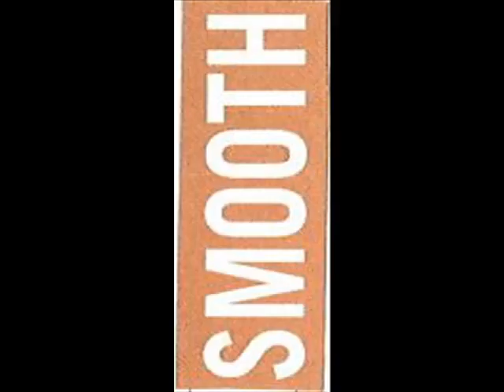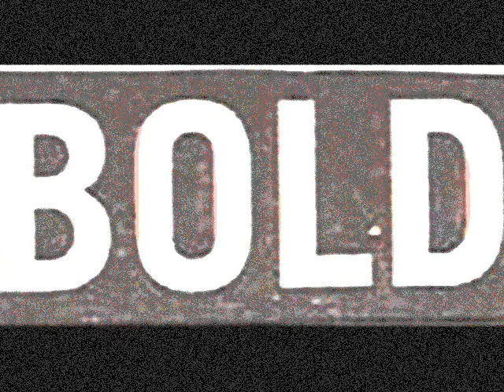Never Is It Worth It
ever